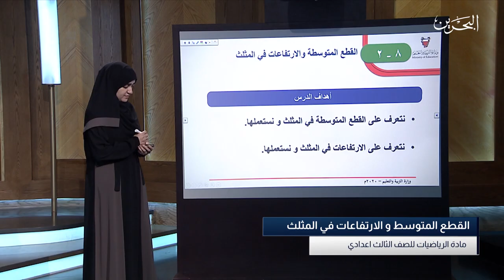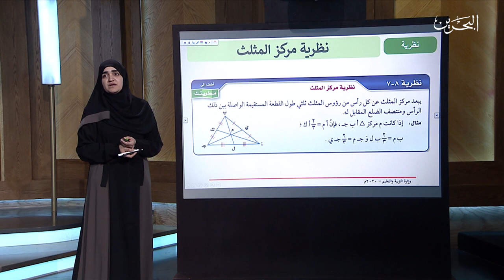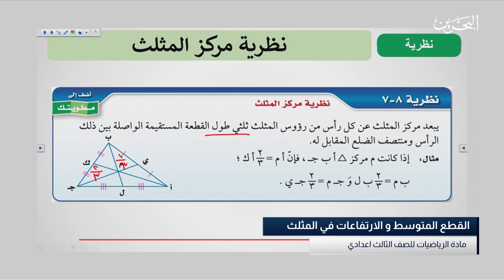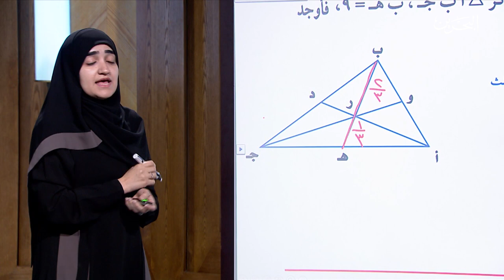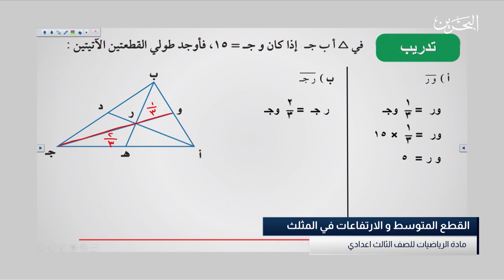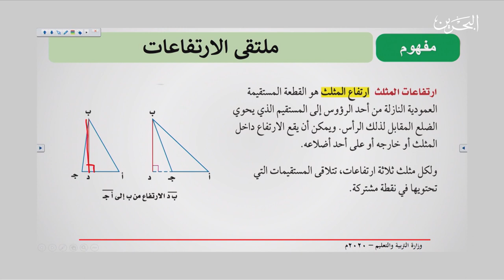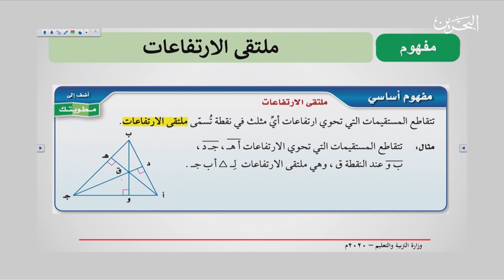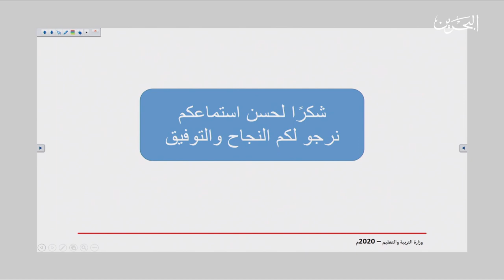5-5-2020 | رياضيات ثالث اعدادي